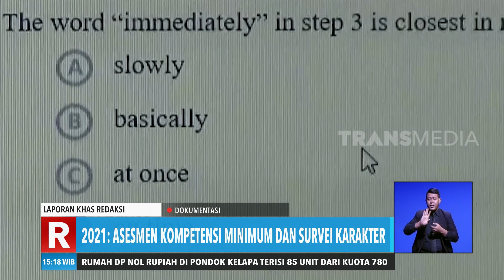PERJALANAN PANJANG UJIAN NASIONAL | REDAKSI SORE (12/12/19)